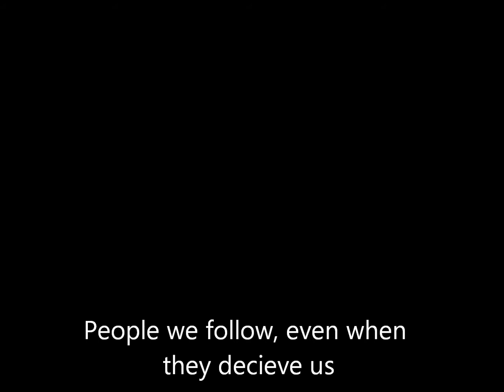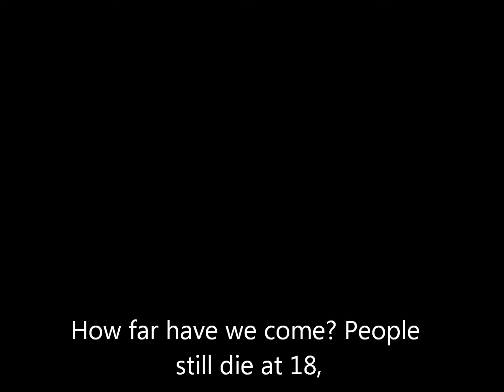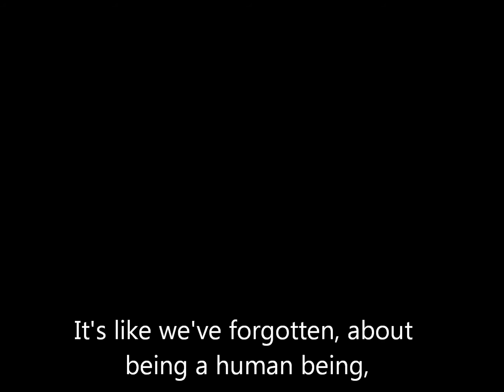They Don't Really Care About Us Freestyle - Abet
Just another quick video but its about the music! All editing to the Dubliminal Beats original instrumental done by me.
Ima release something new at 350 total video views  (all videos uploaded).
Abet